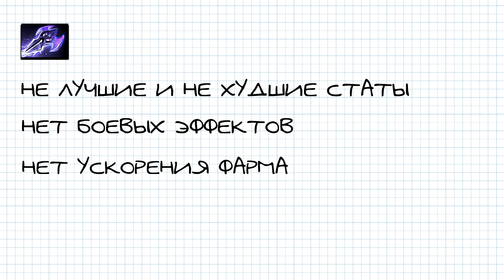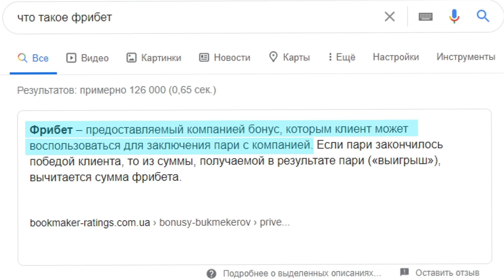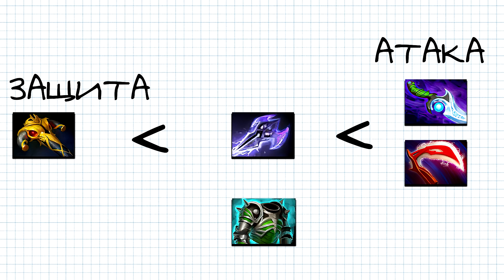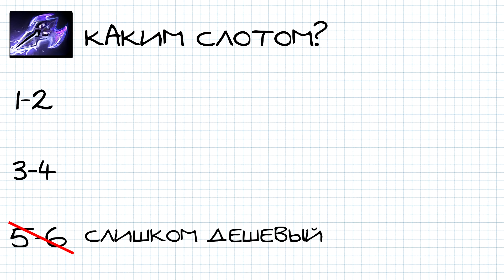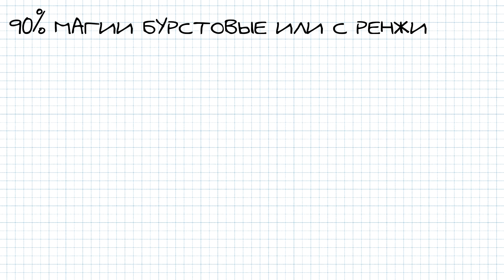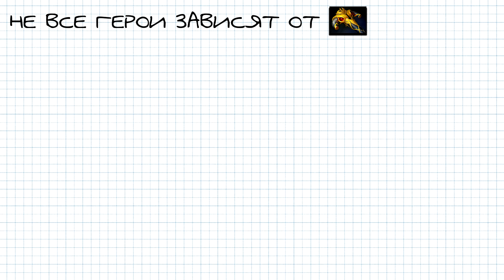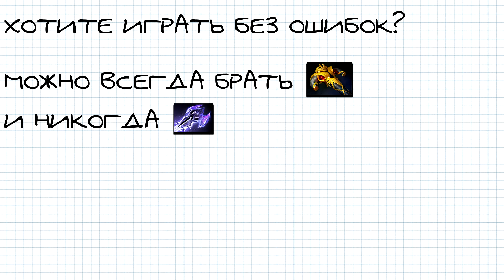ХУДШИЙ НОВЫЙ ПРЕДМЕТ? ЗАЧЕМ НУЖЕН MAGE SLAYER?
Получи фрибет на 1000 рублей: ссылка в 1 комментарии

В этом видео поговорим про Mage Slayer.